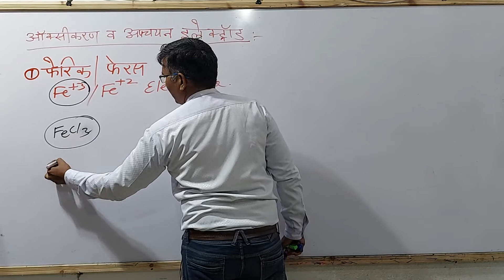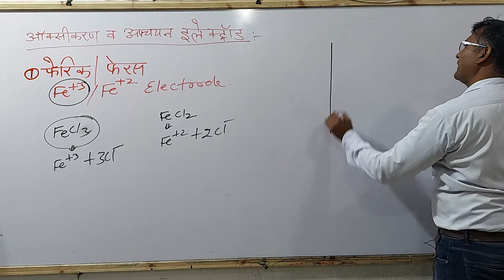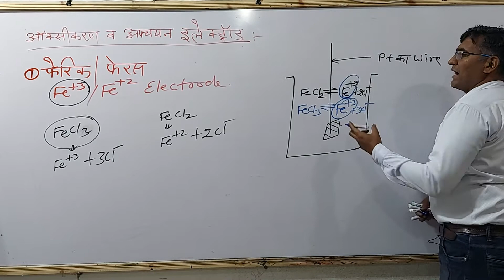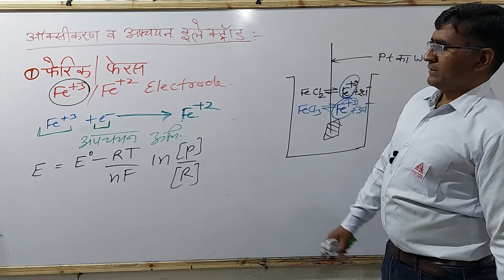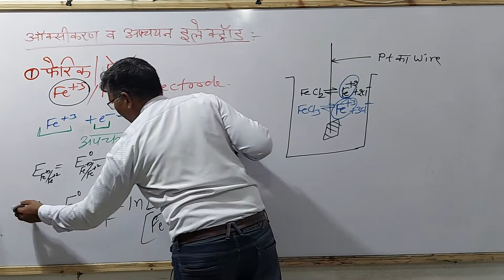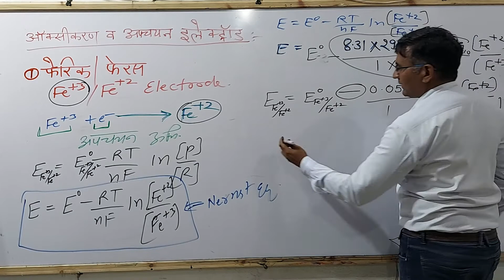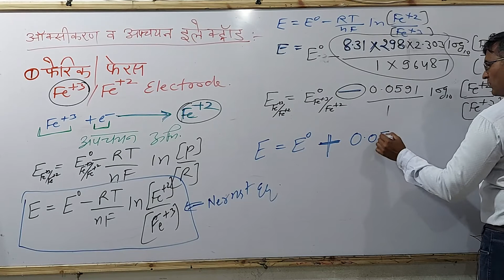ElectroChemistry - Oxidation Reduction Electrode (ऑक्सीकरण अपचयन इलेक्ट्रोड) | Rajesh Sir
प्रिय विद्यार्थियों,

                           ↦Govt. Jobs

Thanks Students